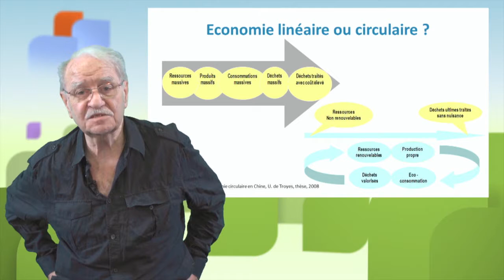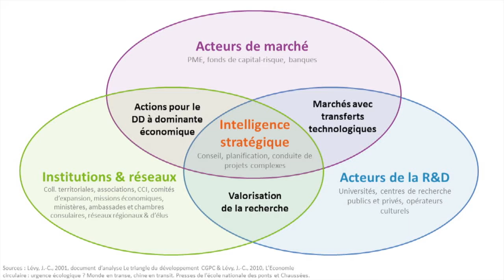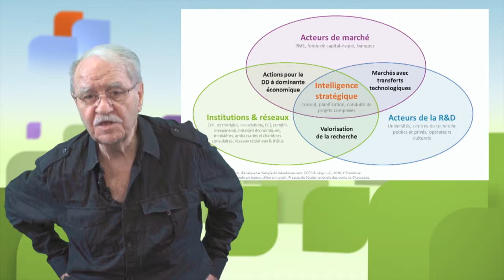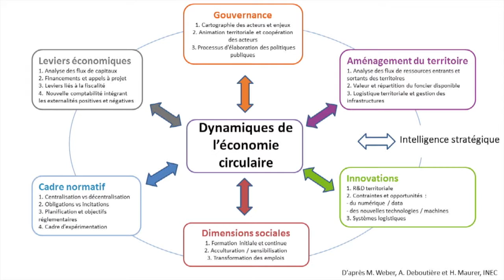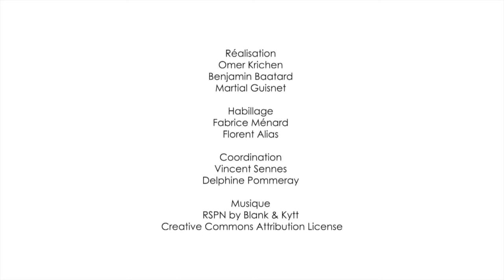En marcha hacia une economía circular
Jean-Claude Lévy, experto en el Institut National de l'Économie Circulaire (Instituto Nacional francés de Economía Circular), analiza en este vídeo la puesta en práctica de dinámicas de economía circular en los territorios. Evoca varios aspectos, como la Ley, el valor añadido territorial, la semántica o incluso la investigación científica, antes de proponer un modelo de inteligencia estratégica aplicado a la economía circular a nivel territorial.